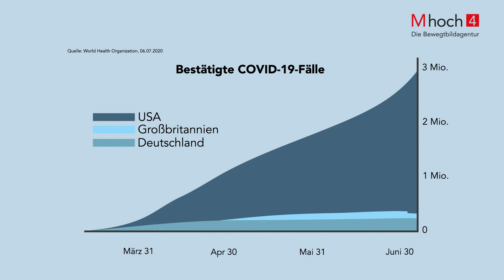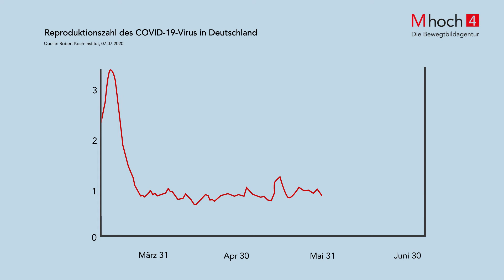Coronavirus: Angst vor der zweiten Welle – Warum wir weiterhin vorsichtig sein sollten!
Es gibt Länder, die sind schlimmer dran: Mit den USA oder Großbritannien möchte im Moment niemand tauschen - zumindest nicht, wenn es um Corona geht. Rekordzahlen bei den Neuinfektionen - Politik, die viel zu spät reagiert. Aber - es gibt genügend Gründe, sich auch in Deutschland nicht zurückzulehnen. Statistisch haben über 50 Prozent der Deutschen Angst vor einer zweiten Welle. Machen sie sich zu Recht Sorgen?Wir nennen 5 Gründe, warum wir alle weiterhin vorsichtig bleiben sollten.